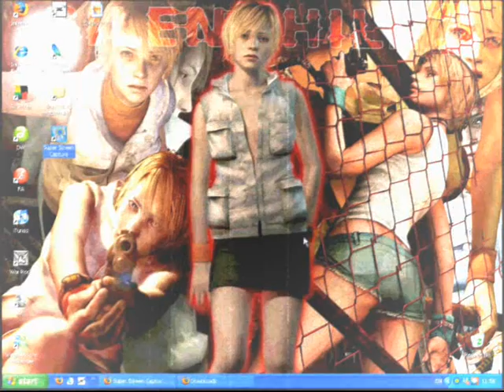Silent Hill Desktop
Basicaly its my desktop recorded from a screen recorder...0.o